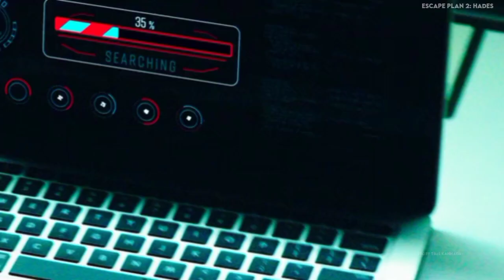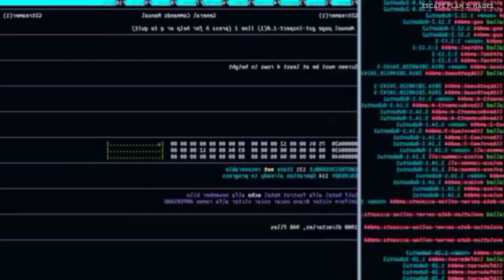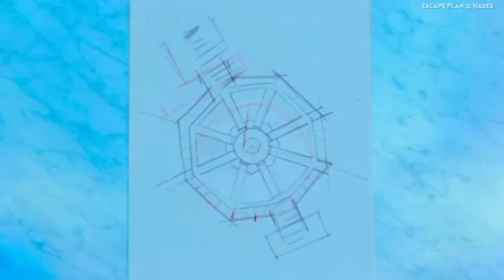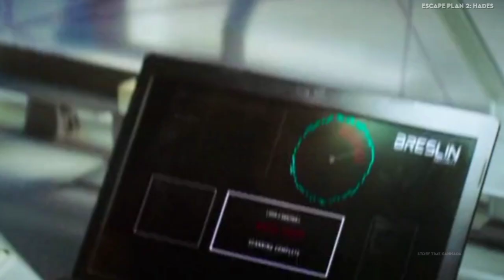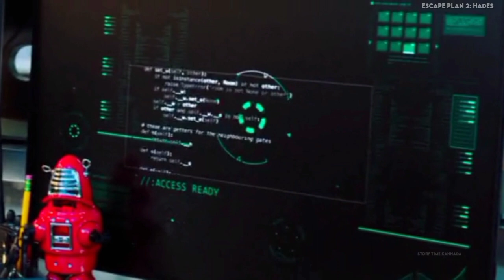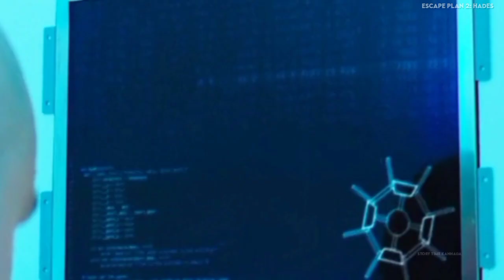Escape Plan 2 Explained in Kannada | Movie dubbed in Kannada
Welcome

Part -1

Credit -

Directed by
Steven C. Miller

Written by
Miles Chapman

Produced by
Robbie Brenner
Mark Canton
Randall Emmett
George Furla
Zack Schiller

Cinematography
Brandon Cox
Edited by
Vincent Tabaillon

The Newton Brothers

Production companies

Summit Entertainment

Emmett/Furla/Oasis Films

Grindstone Entertainment Group

The Fyzz

Leomus Pictures

Ingenious Media

Distributed by
Lionsgate Home Entertainment

Share chat

PLEASE READ...

Your Quarries